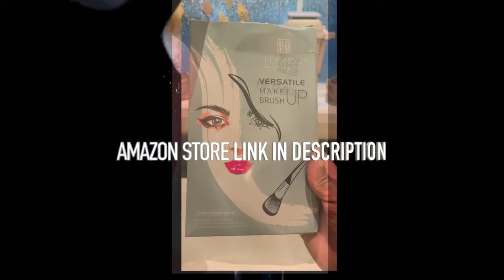*REALISTIC* Day In The Life Of A Realtor" Working With Real Estate Investors / DeRidder, La.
VIRTUAL STAGING HELPS YOUR CLIENTS SEE THE HOME'S POTENTIAL

AMAZON STORE FRONT

W A L M A R T
R E A L   E S T A T E   Q U E S T I O N S

F O L L O W    M E    O N    I N S T A G R A M     @eyeshadowshopper

B U I S I N E S S   I N Q U I R I E S